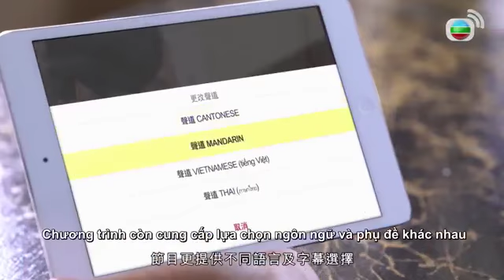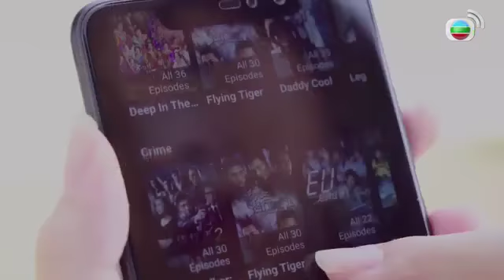[Filmart] TVB Anywhere hướng về Đông Nam Á - Ứng dụng sắp ra mắt và sẽ hợp tác với Vietnamobile